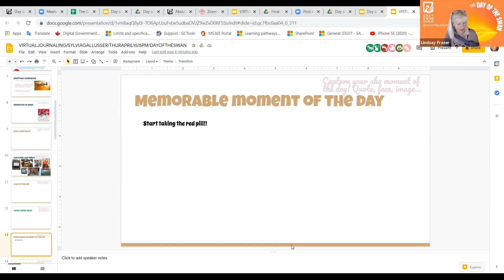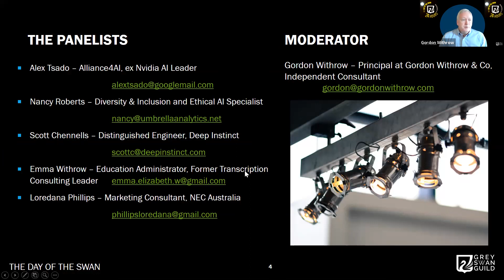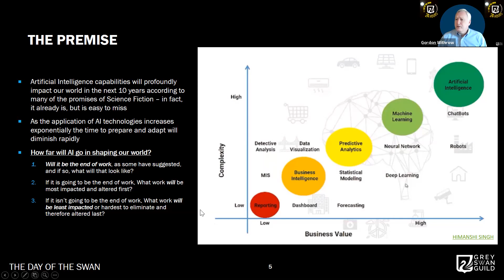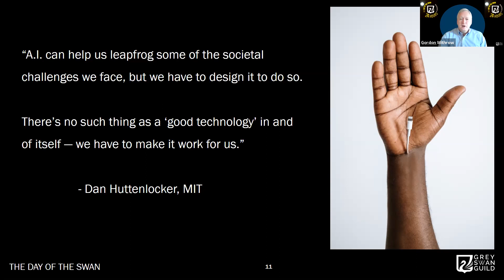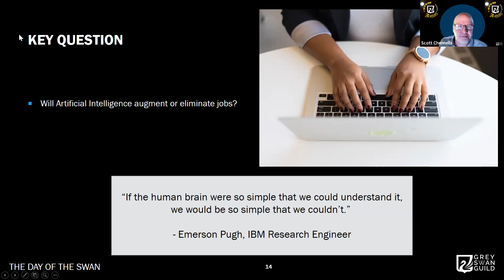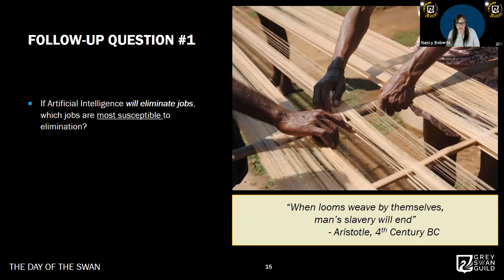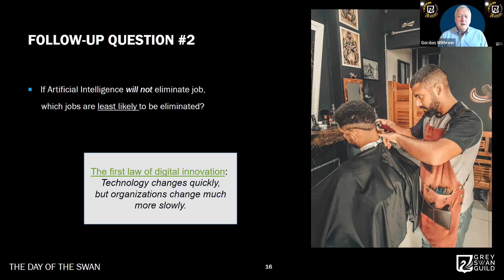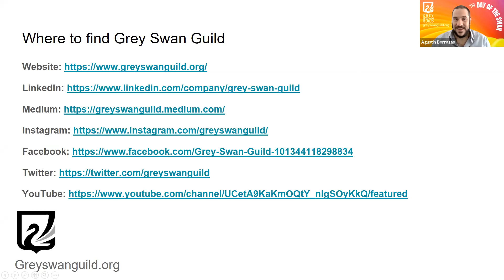The Day of the Swan Ep. #5 - AI and the End of Work?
A discussion of the forthcoming wave of Artificial Intelligence and its impacts on work and how to prepare.

his will take shape based on the answer to 3 questions: (1) Will AI eliminate or augment work? (2) If it will eliminate work, which roles/activities are most likely to be impacted? (3) If it will Augment work, which roles/activities are least likely to be impacted?

Host: Gordon Withrow

Bio: Business transformation consultant, driving the move from strategy to action, Gordon leads businesses from where they are to where they want to be.  He helps business and technology leaders realize required outcomes, functioning over the last 20+ years as an executive project manager. He leads organizational change and business transformation with heavy IT complexity in financial services, consulting, and logistics organizations at scale.

Guests: Scott Chennells, Nancy Roberts, Alex Tsado, Loradona Phillips, Emma Withrow.